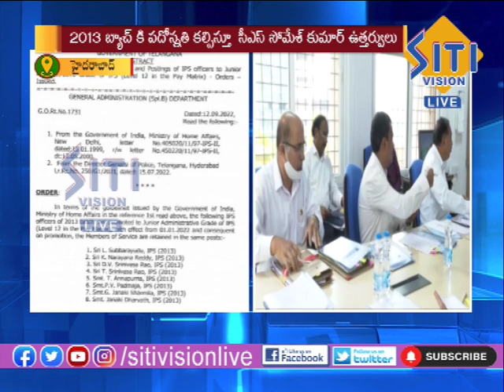NEWS UPDATE 9.30 PM 12-09-2022 || Siti Vision Live